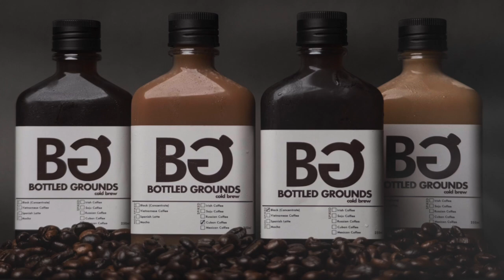A Coffee Product Video Ad for Bottled Grounds / 7Artisans 60mm f2.8 Macro Lens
Cold Brew Coffee Commercial  - Inspired by Daniel Schiffer / 7Artisans 60mm f2.8 Macro Lens